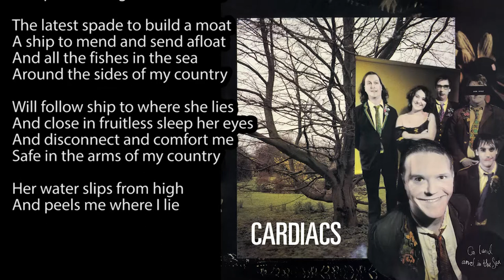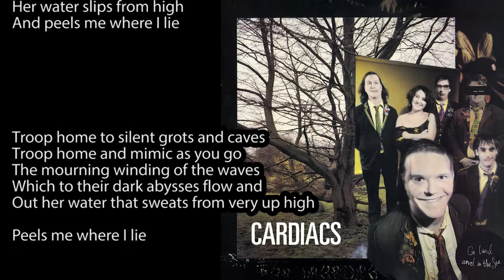Cardiacs - Arnald (Lyrics Video)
All in the name of spreading the joy of Cardiacs and giving more exposure to the lyrics of Tim Smith & Co. Not only for the wild pictures and feelings they conjour in your sparking mind, but also for the unconventional phrasing and placement of the lyrics against the music.